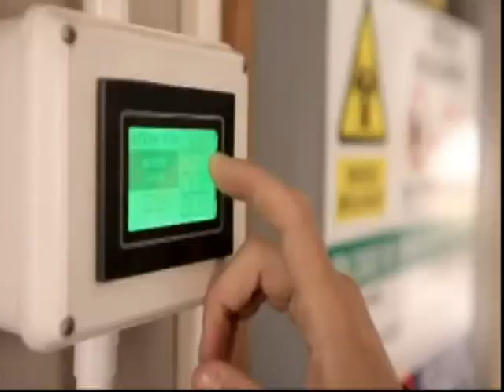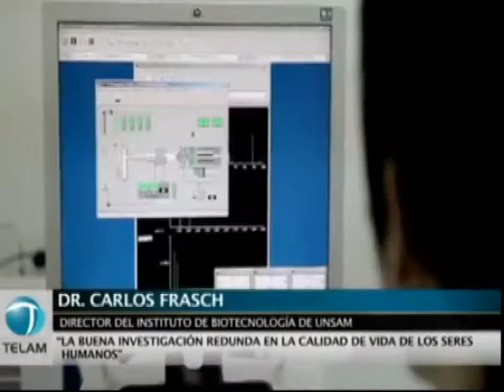Inauguración del nuevo edificio IIB UNSAM vía Telam